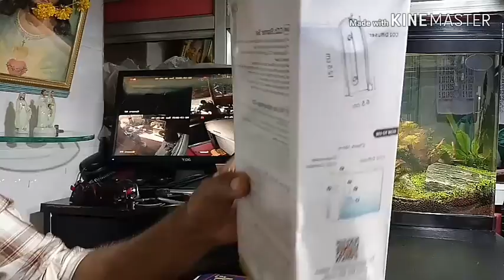How to set natural fishtank at home